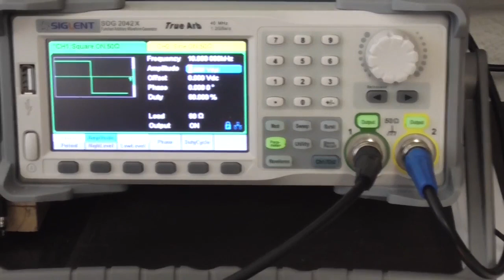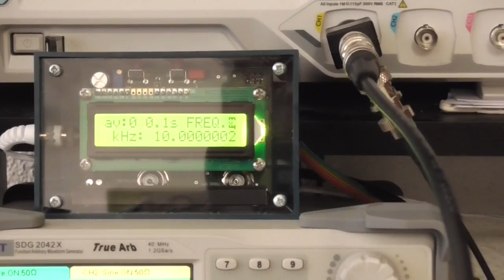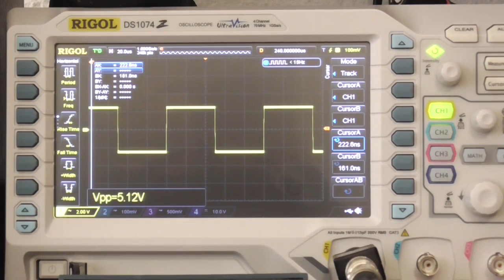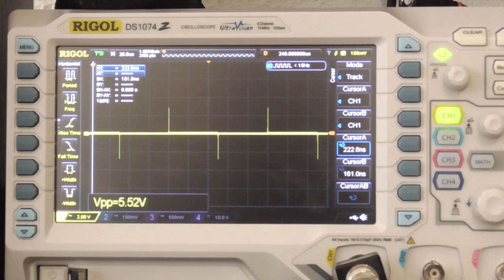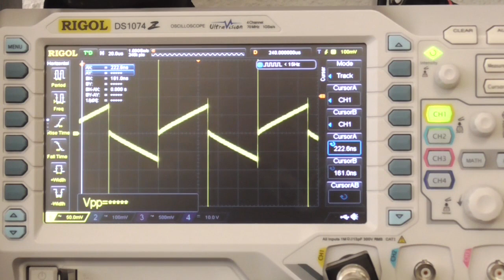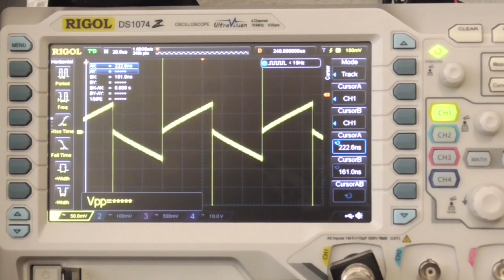Kondensator KO oder OK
Hier möchte ich Euch zeigen wie man ohne zu messen rasch herausfinden kann ob ein Kondensator ok oder defekt ist. Es geht nicht um ein Messverfahren sonderen nur um eine visuelle Kontrolle. Es ist eine visuelle Darstellung des ESR eines Kondensators.
Man braucht dazu "nur" einen Frequenzgenerator und ein Oszilloskop.